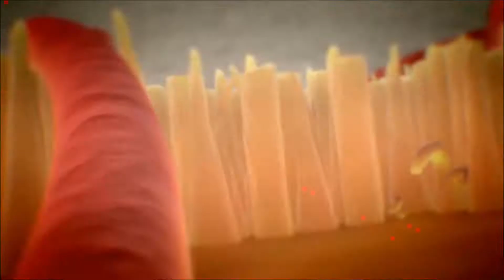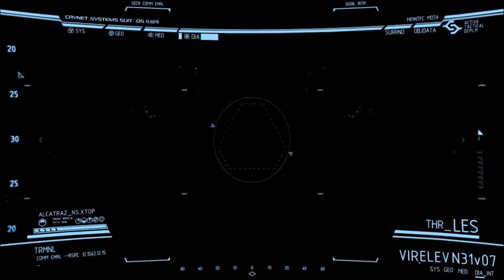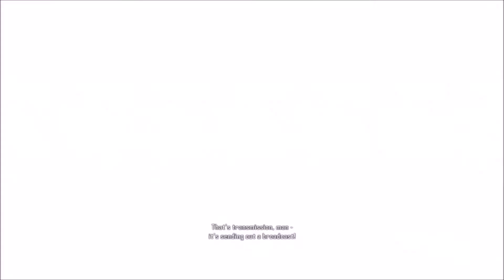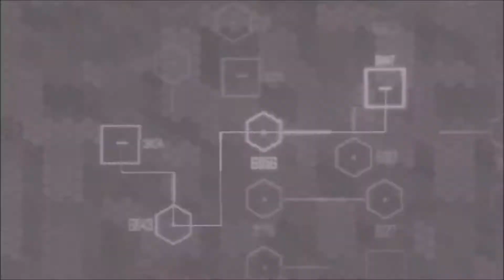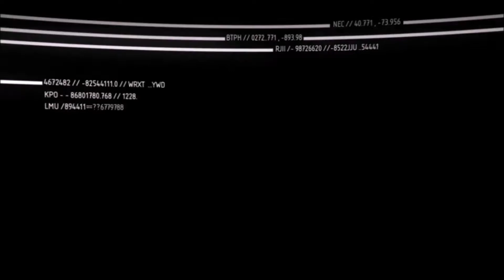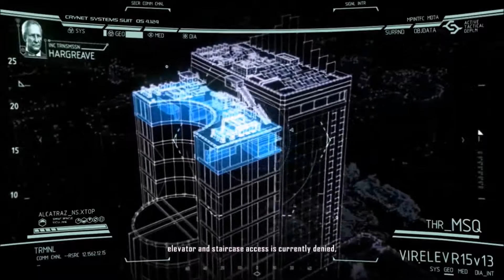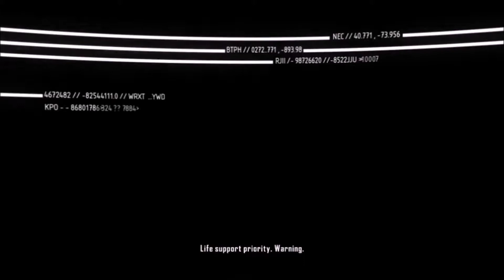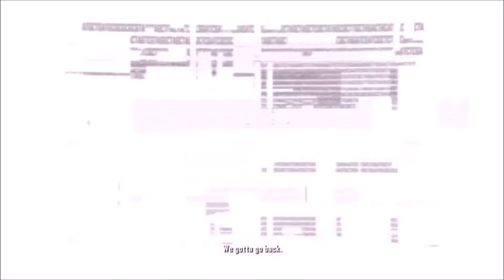CRYSIS 2 Full Game Movie (HD)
Full game movie of Crysis 2